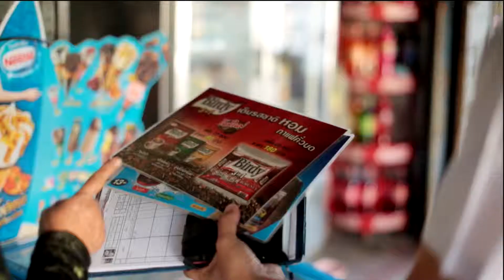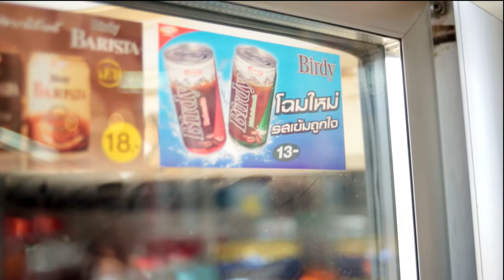Thái Lan: Hành trình bán hàng!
Các nhân viên bán hàng tại Chi nhánh Nakhon Sawan - Nhà phân phối sản phẩm của Ajinomoto tại Thái Lan - phụ trách chuyên chở sản phẩm bằng ô tô đến các khách hàng địa phương, lên đến 50 cửa hàng mỗi ngày. Đi đến đâu họ cũng được chào đón bằng những gương mặt tươi cười - chính bởi phong thái giao lưu thân thiện của họ với khách hàng.